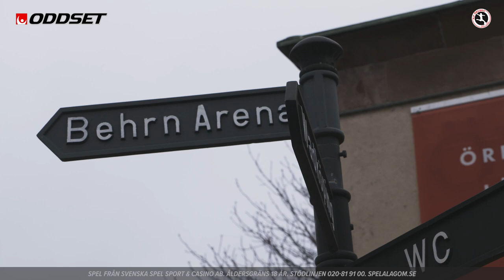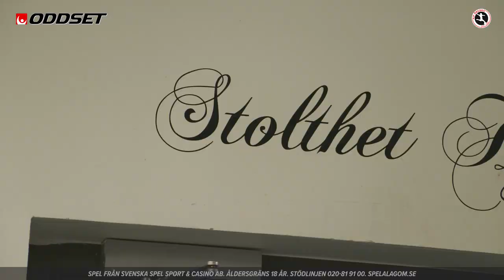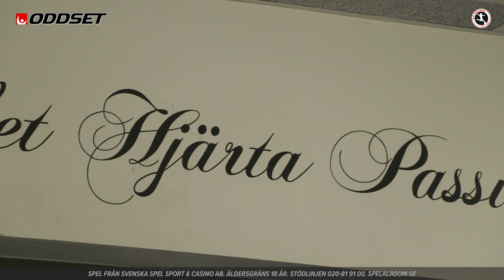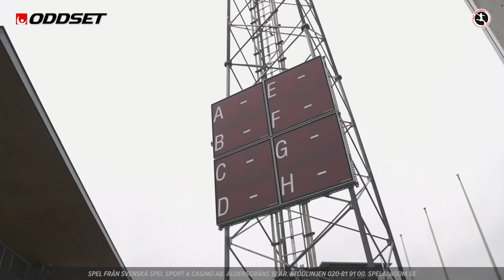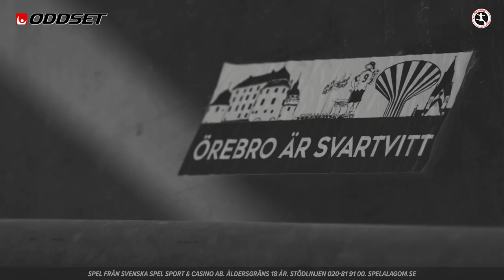KIF Örebro DFF - Road To OBOS Damallsvenskan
I detta avsnitt av Road to OBOS Damallsvenskan har vi tagit oss till Örebro, Svartån och Behrn Arena för att hänga med KIF Örebro DFF.

Vi träffar den ideella sportchefen som brinner för sin roll så pass mycket att Isak kallade honom "solstrålen".

Rickard Johansson
Ny på posten som huvudtränare i KIF Örebro DFF, vad sätter han för prägel på laget och hur vill han spela fotboll? Vad är målet långsiktigt. Vi pratar om truppen, taktik, strategi, visioner, ambitioner, vilka är årets bataljer, lagets styrkor osv.

Samtalar med kanadensiska landslagsmeriterade Jenna Hellstrom som valt att komma ”hem” till KIF Örebro. Hon gillar staden och klubben är så pass familjär att erbjudanden från andra NWSL-klubbar fick nobben.

Lagets målskytt Karin Lundin blir utkallad på plan för en duell i Fotbollstennis mot Isak.

Lagkapten Frida Abrahamsson
Som en av de få som varit i klubben en längre tid berättar om vilken roll hon får ta för att få in de nya i truppen och laget. Hur är egentligen rivaliteten mellan Örebro och Eskilstuna?

Fin fint avsnitt helt enkelt!